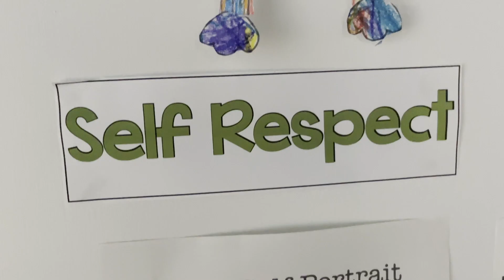One City Schools | Showcase